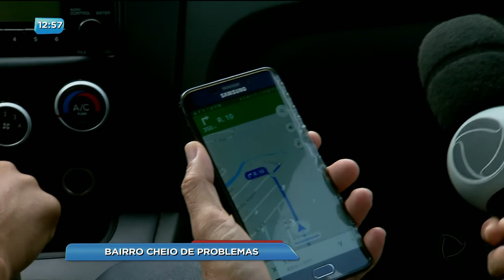BG - Bairro cheio de problemas - 18-12-2017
Bairro cheio de problemas.